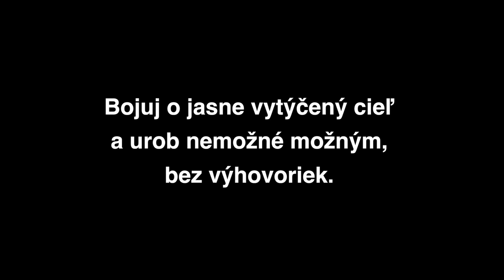ples1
Camera: Adam